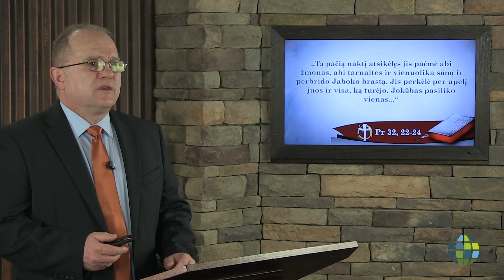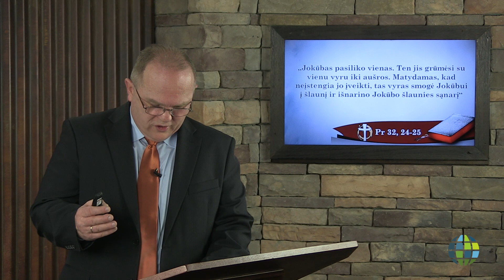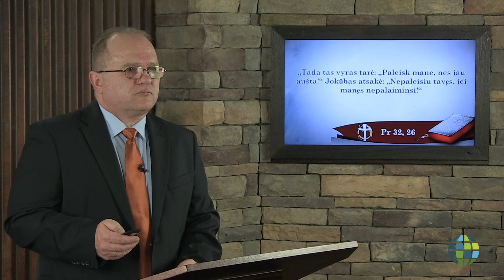Kaip patirti Dievo palaiminimą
Gediminas Kapustavičius
LI-GK-1803-027
How To Experience God’s Blessings